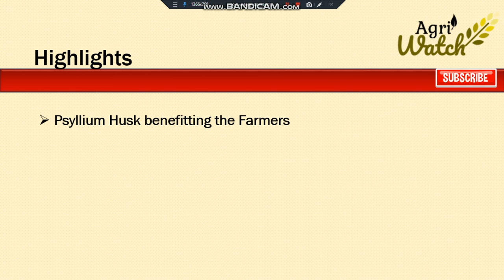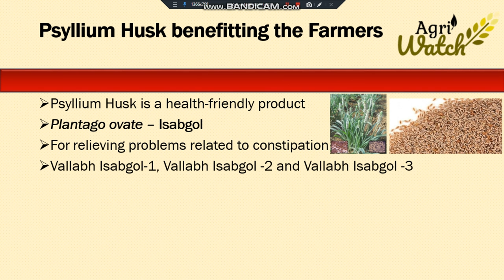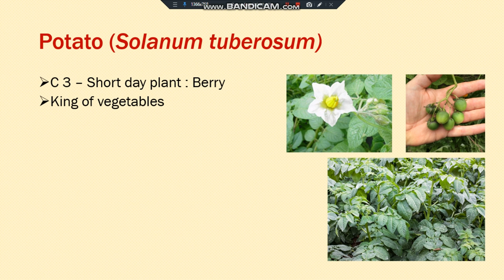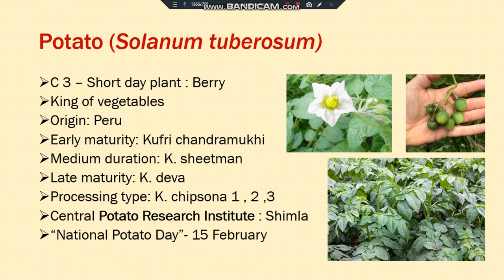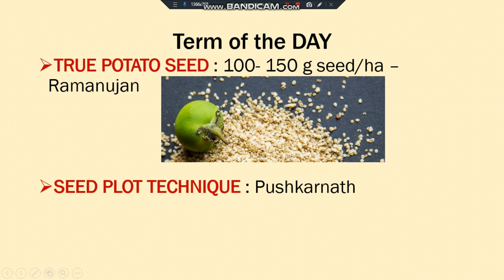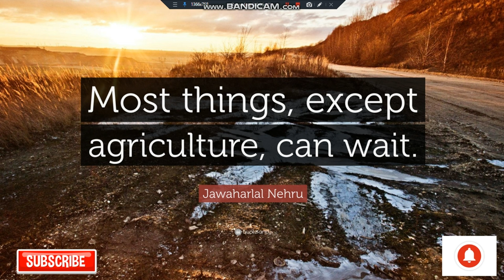Daily Agriculture Current Affairs 19 March 2019